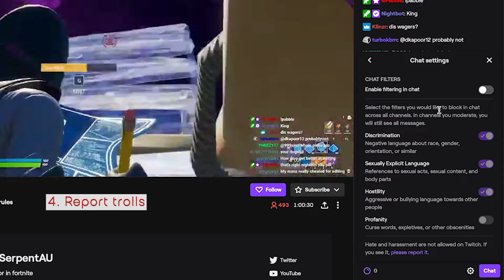6 Safety tips for parents of Fortnite heroes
If you have an enthusiastic Fortnite Battle Royale Star in your home, there are 6 things you need to know about the game to keep it safe and healthy. Here is a quick video to help you help your child to stay smart on Fortnite.